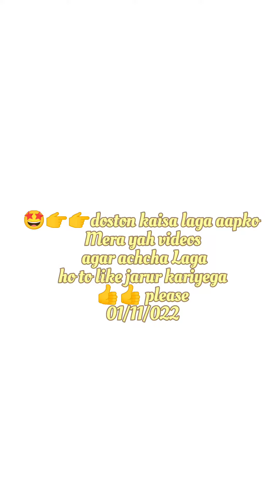🤩👉👉yahan milegi Gyan ki baten chaliye sunte Hain👍👍 Prem Meena new blog